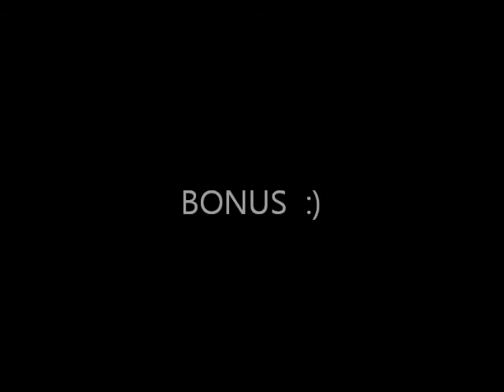film dh de montfroment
ma toute premiere video que j'ai réaliser avec mon premier monocycle dans les chemins